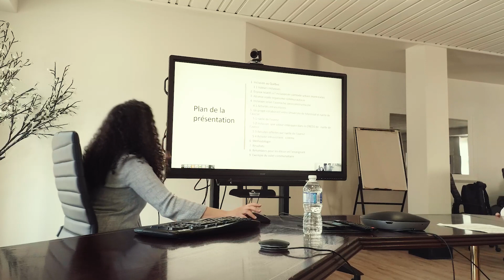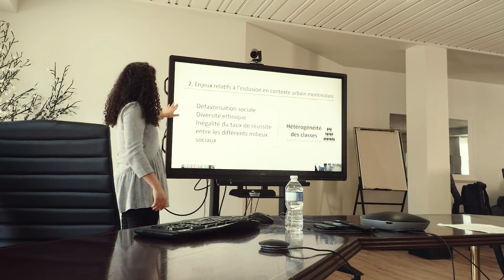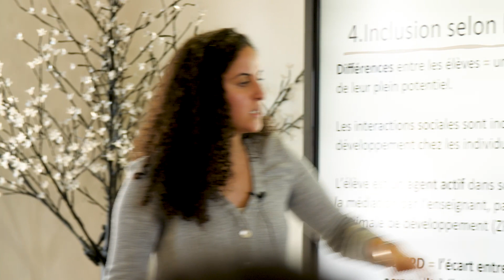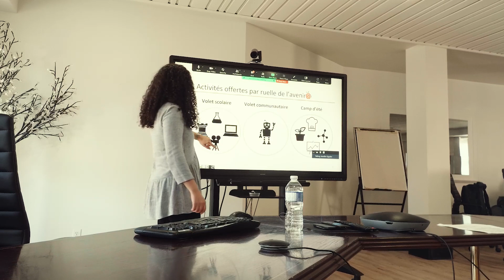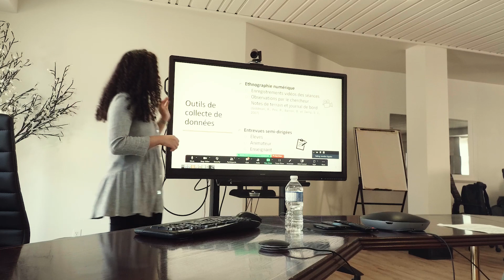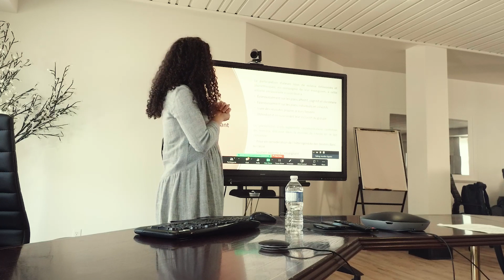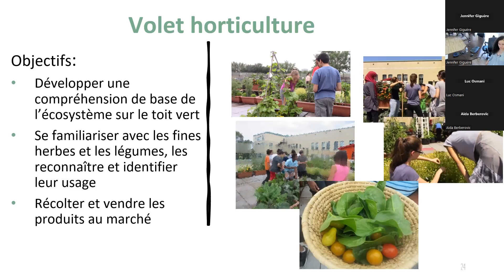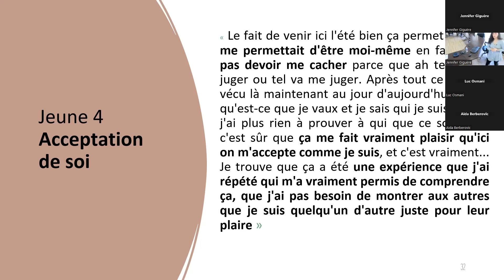Ferdous Touioui: Collaborations écoles-organismes communautaires pour le développement des élèves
Cette présentation met en lumière la manière dont les organismes communautaires soutiennent de différentes manières le développement du plein potentiel des élèves.  Une posture d'ouverture et de co-construction contribue, de manière distincte, au développement du plein potentiel des élèves au niveau affectif, cognitif et identitaire. Les résultats de nos recherches seront présentés pour illustrer comment la collaboration école-communauté a permis aux élèves issus de milieux défavorisés et/ou pluriethniques de s'épanouir sur les plans individuels et collectifs et a pris en considération l'hétérogénéité des besoins dans la classe, en procurant un environnement socioculturel inclusif visant la réussite de tous.

Une conférence de Ferdous Touioui, doctorante en Psychopédagogie à l’Université de Montréal.